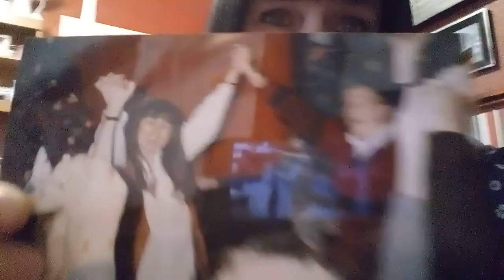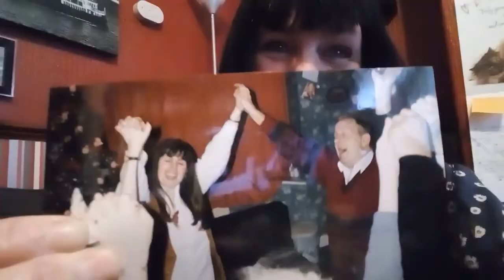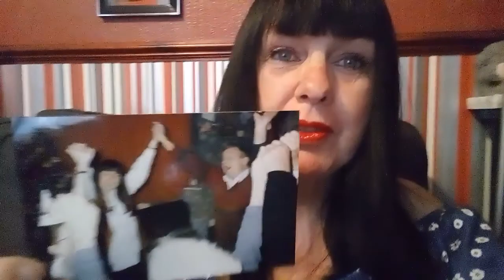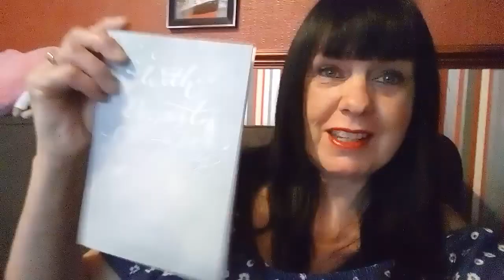"Happy Father's Day"💟(Sunday Chat)😻 20/06/21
Happy Father's Day to ALL Dads,Grandads,Uncles,Husbands,+Partners.💝💟
I chat about my Dad,who LOVED parties,especially New Year .🎇🎆🎊The photo of me with my Dad  0:27 was taken in 1991 or 1992,dancing to "You'll Never Walk Alone"💝,which was ALWAYS played after letting in the New Year.🎊
BEAUTIFUL memories.😘
Lucy is on the computer chair.😻 2:27 She was out all night,+it rained.☔😻
My thumb 3:23 👍 is still swollen & sore.